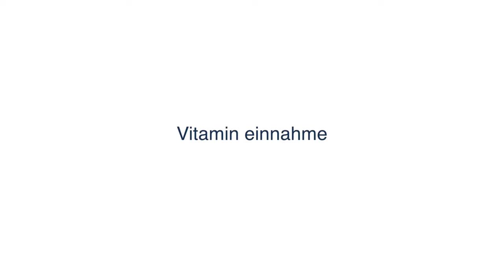Alles über: Zink - 5 Tipps zum Zink Supplement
Herzlich Willkommen bei meinem neuen Format: "Alles über.."!

In diesem Format gehe ich auf jedes Supplement und auf jeden Nährstoff ein und du erfährst genau, wofür der Nährstoff wichtig ist, wo er enthalten ist und wie du dich optimal versorgst.

Zudem bekommst du jedes mal zusätzlich auch direkte Produktempfehlungen,

Heute geht es um Zink. Du bekommst von mir 5 Tipps und wirst am Ende dieser Folge genau wissen, was jetzt zu tun ist!

Außerdem gibt es einen unfassbar guten Tipp, wie du Zink optimal in deine Zellen bekommst, also bleibt dran!

Tipp 1: Zink ohne andere Präparate 0:56
Tipp 2: Organische Salze 1:15
Tipp 3: Die richtige Dosierung 1:39
Tipp 4: Geheimtipp: Zink in die Zellen bekommen 2:05
Tipp 5: Vitamin einnahme 2:40
Bonus Tipp: Die richtige Uhrzeit 3:09

Diese Lebensmittel enthalten viel Zink:
Austern 22 mg Zink pro 100 g
Leber vom Kalb befinden sich 8,4 mg Zink pro 100 g
Kürbiskerne 6,1 mg Zink pro 100 g
Sonnenblumenkerne, in denen 5,7 mg/100 g
Pekannüsse 5,3 mg pro 100 g
Paranüsse 4 mg pro 100 g
Haferflocken 4 mg pro 100 g

Zu welchem Nährstoff wünschst du dir ein Video? Schreibe es mir in die Kommentare!

Dein Frank